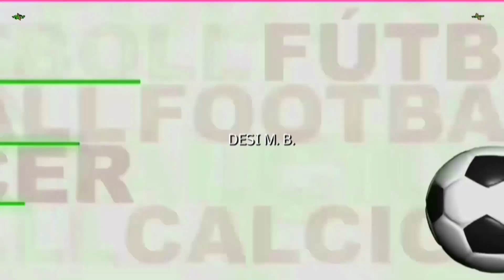Colunga 0 - Caudal 4 (Primer gol de Cristian)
0-2 a los 48'.